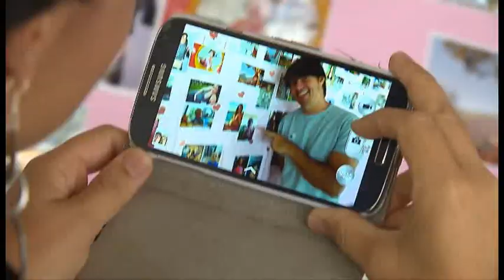Vem Comigo - Dia das Mães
Superior Tribunal de Justiça realiza uma série de eventos para comemorar o Dia das Mães